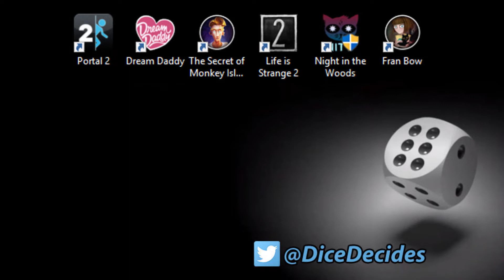Look for SOLUTIONS, Not Excuses!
It's important to look for solutions instead of making excuses.

Tomas Jaki
Postboks 121 CoopPrixFåberggata
2601 Lillehammer
Norway